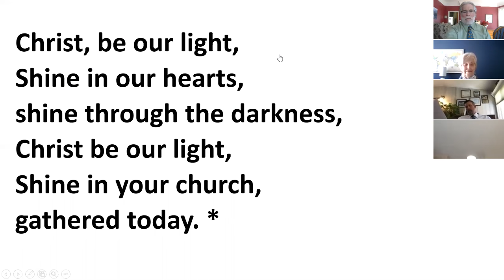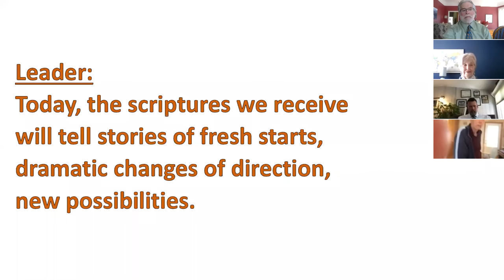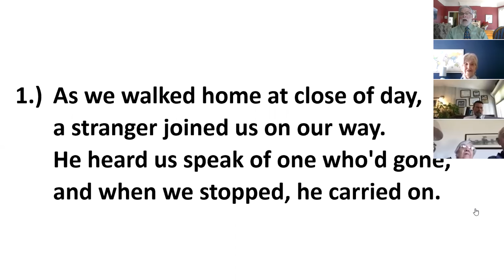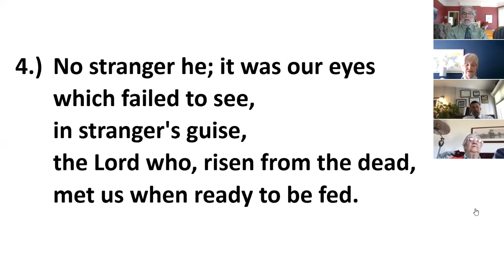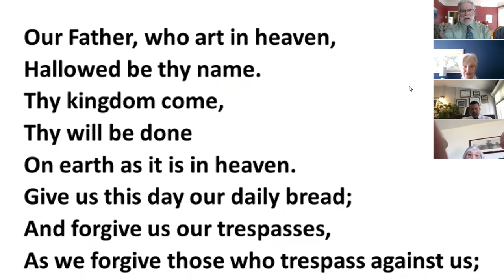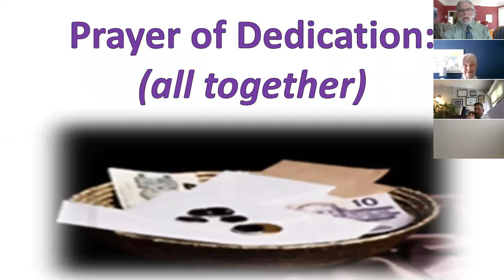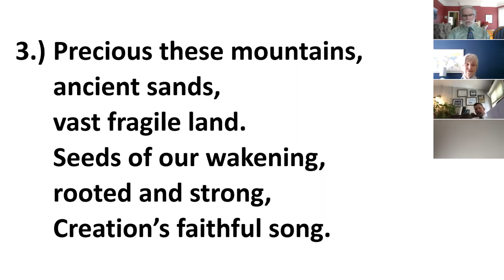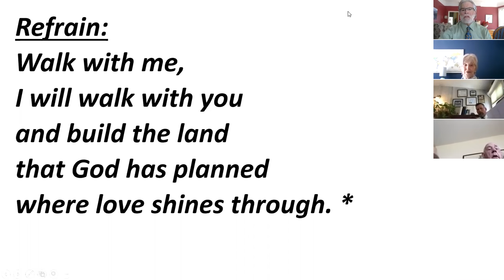Worship April 26, 2020